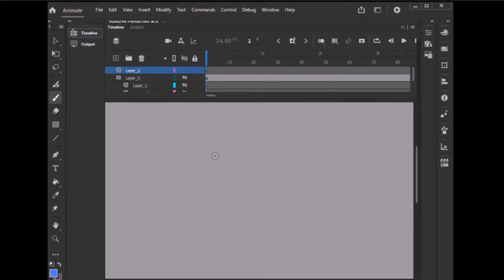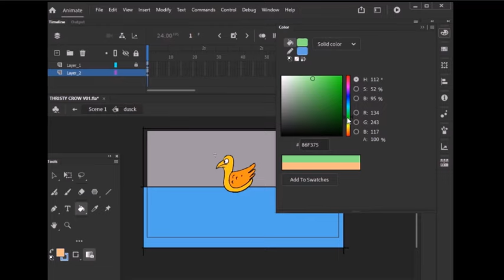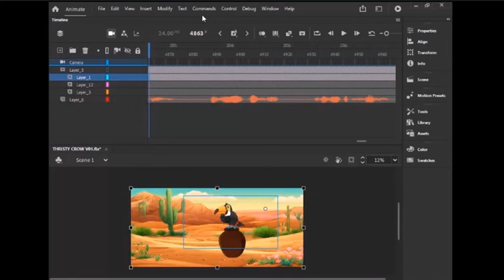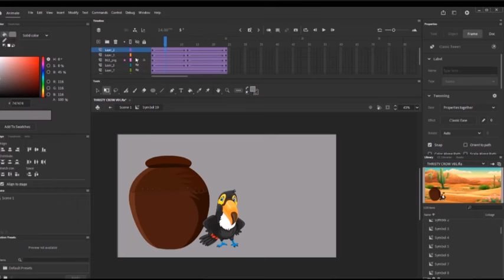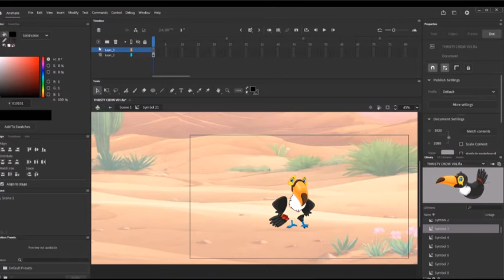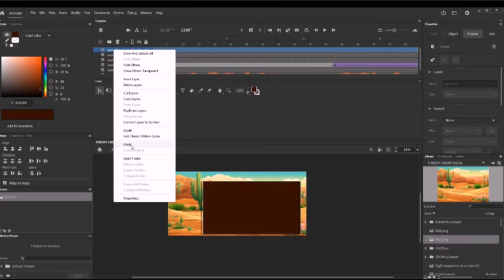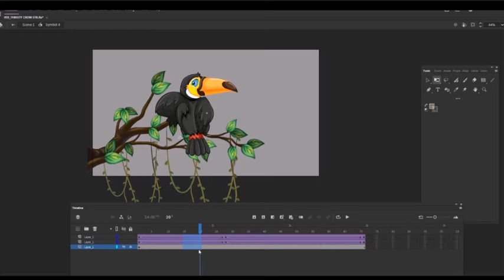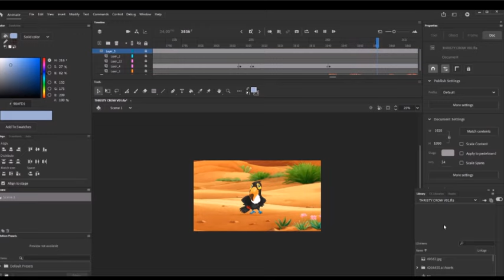Adobe Animate 2022 Tutorial | how to make cartoon | learn cartoon story| Best animation tools